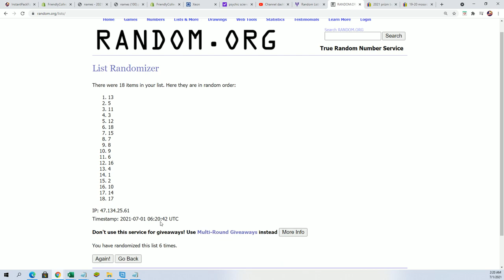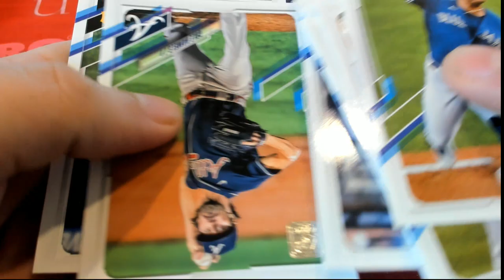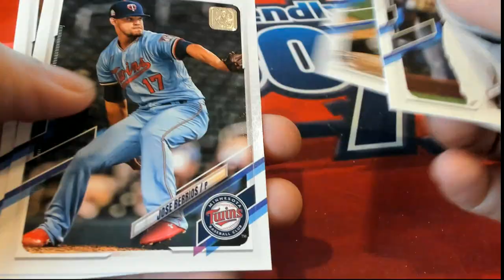Jordan T's Topps Pack